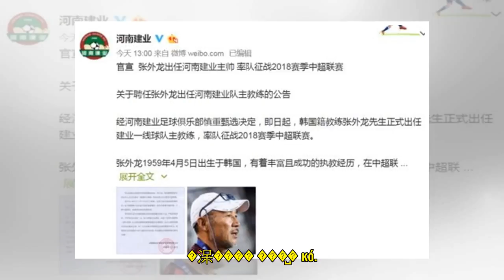���ܷ� ����, �߱� ���۸��� ���١��㳭���� �� ����ž���� ����